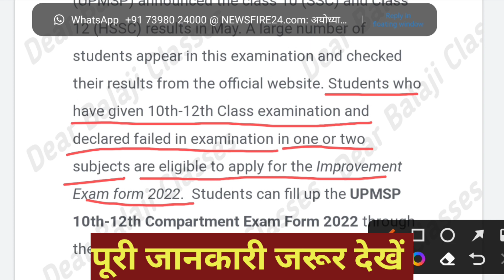2 subject me fail student class 12,10 | up board improvement exam 2022 kab hoga | improvement form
2 subject me fail student class 12,10 | up board improvement exam 2022 kab hoga | improvement form

up board compartment exam 2022 | class 12 me do visay me fail hone Wale compartment exam hoga

UP board compartment exam 2022 kab hoga | up board compartment form kab aaega | improvement exam

UP board improvement exam date 2022 | up board compartment exam date 2022 | up board scrutiny date
UP board result 2022 fail student kya kare | fail student kaise pass ho | fail छात्र के लिए खुशखबरी

up board me fail hone ke baad kya kare
compartment exam 2022 up board 10th
up board compartment form date 2022 board compartment pariksha 2022
mahesh
compartment exam date for class 12th 2022
10th scrutiny form kaise bhare
scrutiny form kaise bhare 2022 12th
upboard
scrutiny payment status
scrutiny ka payment kaise kare

fail Hone par kya krna chahiye
fail students kya kare
fail ho gaye
10 m fail kya kare
how fail students pass
fail Hone par kon sa form bhare
board fail students
Fail in subjects
10th me fail hone ke baad kya kare
up board improvement exam
anupam sir

Up board compartment exam 2022 kab aaega
Up board compartment ka result kab aaega
How to apply up board compartment examination
Up board compartment form 2022 kab aayega
Up board compartment result 2022 kab aayega india mein
Improvement exam kab hoga

Class 12 me do vishay me fail wale compartment de
2 subject me fail 2022
2 subject me fail ka compartment hoga ya nahi
1 subject me fail hone ke baad kya kare 2022
2 subject me fail 2022 12th
2 subject me fail walo ka compartment hoga ya nahi
Do vishay me fail compartment de sakte hai ya nahi

Up board improvement exam 2022 date
Up board improvement exam 2022 form kab aaega
2 subject me fail wale improvement exam de sakte hai
2 subject me fail walo ka improvement exam hoga ya nahin
Improvement exam kitne subject ka de sakte hain
Up board improvement exam 2022 ka form kab aaega
Up board improvement exam 2022 class 12